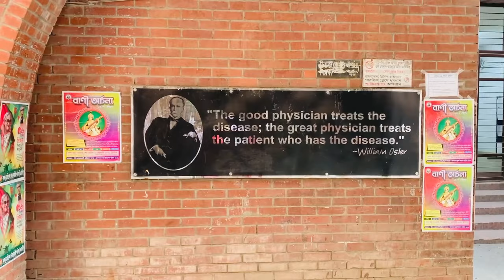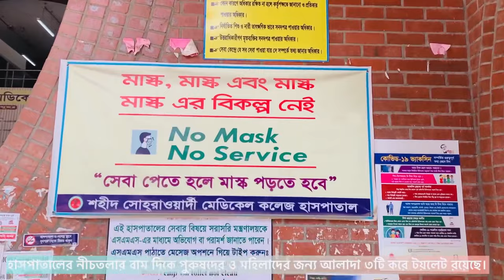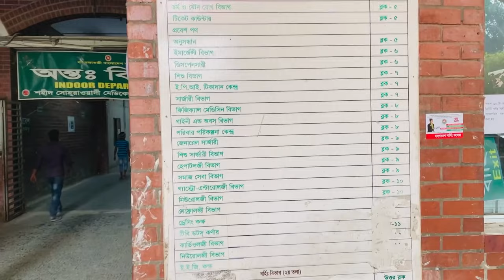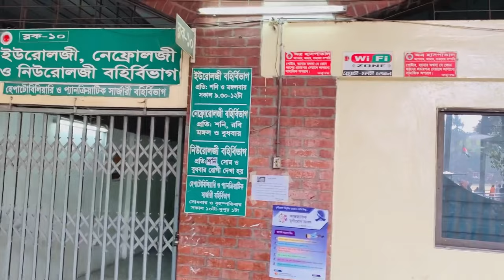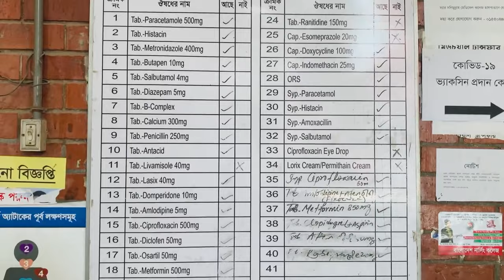Welcome to Shaheed Suhrawardy Medical College & Hospital - শহীদ সোহ্‌রাওয়ার্দী মেডিকেল কলেজ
শহীদ সোহ্‌রাওয়ার্দী মেডিকেল কলেজ বাংলাদেশের ঢাকা জেলায় অবস্থিত চিকিৎসা বিষয়ক উচ্চ শিক্ষা দানকারী একটি প্রতিষ্ঠান। সরাসরি সরকারি ব্যবস্থাপনায় পরিচালিত এই প্রতিষ্ঠানটি ২০০৬ সালে প্রতিষ্ঠিত হয়; যা বর্তমানে দেশের একটি অন্যতম প্রধান চিকিৎসাবিজ্ঞান বিষয়ক শিক্ষা প্রতিষ্ঠান। এখানে ১ বছর মেয়াদী হাতে-কলমে শিখনসহ (Internship) স্নাতক পর্যায়ের ৫ বছর মেয়াদি এম. বি. বি. এস. শিক্ষাক্রম চালু রয়েছে; যাতে প্রতিবছর ২০০ জন শিক্ষার্থীকে ভর্তি করা হয়ে থাকে এবং ৫ বছর মেয়াদী বি. ডি. এস. শিক্ষাক্রম চালু রয়েছে; যাতে প্রতিবছর প্রায় ৫০ জন শিক্ষার্থীকে ভর্তি করা হয়ে থাকে ।

শহীদ সোহ্‌রাওয়ার্দী হাসপাতাল ঢাকার শেরে-ই-বাংলা নগরে জাতীয় হৃদরোগ ইনষ্টিটিউট এর পাশে অবস্থিত।

১৯৬৩ সালে পূর্ব পাকিস্তানের আমলে আইয়ুব কেন্দ্রীয় হাসপাতাল হিসাবে প্রতিষ্ঠিত হয়েছিল। প্যাথলজিকাল এবং রেডিওলজিকাল বিভাগ দিয়ে কলেজের শিক্ষা কার্যক্রম শুরু হয়েছিল।

শহীদ সোহ্‌রাওয়ার্দী হাসপাতালের নির্মাণ পরিকল্পনা করেছেন স্থপতি লুই আই কান। শুরুতে হাসপাতাল হিসেবে চিকিৎসা সেবা প্রদান করলেও দীর্ঘদিনের দাবির সুবাদে সেপ্টেম্বর ৫, ২০০৫ সালে বাংলাদেশ সরকার শহীদ সোহ্‌রাওয়ার্দী হাসপাতালকে মেডিকেল কলেজে রূপান্তরের সিদ্ধান্ত গ্রহণ করে এবং মে ৬, ২০০৬ সালে ১০০জন শিক্ষার্থী ভর্তি করানোর মাধ্যমে বেগম খালেদা জিয়া মেডিকেল কলেজ হিসেবে এর শিক্ষা কার্যক্রম শুরু হয়। পরবর্তিতে জুলাই ১, ২০০৯ সালে মেডিকেল কলেজের নাম শহীদ সোহ্‌রাওয়ার্দী মেডিকেল কলেজ-এ পরিবর্তন করা হয়।

লিফট, গাড়ি পার্কিং ও অন্যান্য :-
- লিফটের সুবিধা ও ১০০টি গাড়ি পার্কিং এর জন্য ব্যবস্থা রয়েছে এই হাসপাতালে।
- গাড়ি পার্কিং এর জন্য কোন চার্জ প্রযোজ্য নয়।
- হাসপাতালের নীচতলার বাম দিকে পুরুষদের ও মহিলাদের জন্য আলাদা ৩টি করে টয়লেট রয়েছে।
- অগ্নিকাণ্ড জনিত দূর্ঘটনারোধে হাসপাতালের নিজস্ব অগ্নিনির্বাপণ ব্যবস্থা রয়েছে।